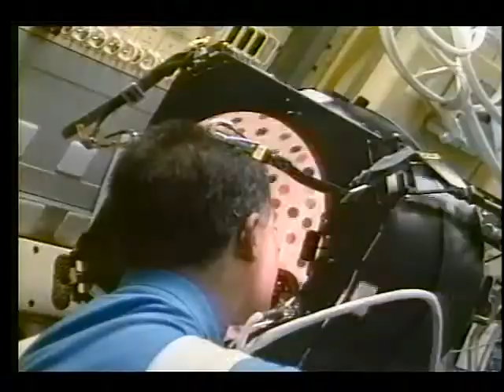STS-77 Flight Day 1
On this first day of the STS-77 mission, the flight crew, Cmdr. John H. Casper, Pilot Curtis L. Brown, Jr., and Mission Specialists Andrew S.W. Thomas, Ph.D., Daniel W. Bursch, Mario Runco, Jr., and Marc Garneau, Ph.D., can be seen preforming pre-launch activities such as eating the traditional breakfast, crew suit-up, and the ride out to the launch pad. Also, included are various panoramic views of the shuttle on the pad. The crew can be seen being readied in the 'white room' for their mission. After the closing of the hatch and arm retraction, launch activities are shown including countdown, engine ignition, launch, and the separation of the Solid Rocket Boosters. Following an on-time launch, the crew of Endeavor are shown setting up a variety of experiments that will operate for much of the mission. May 1996